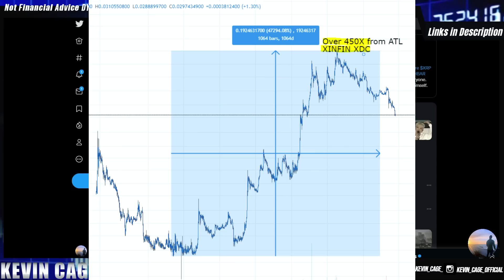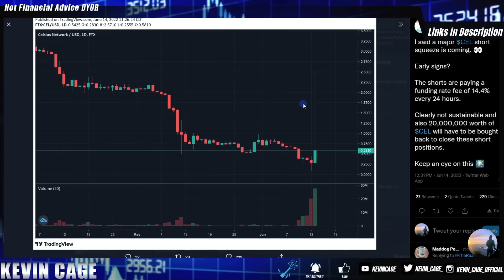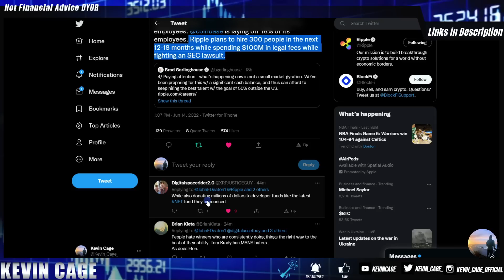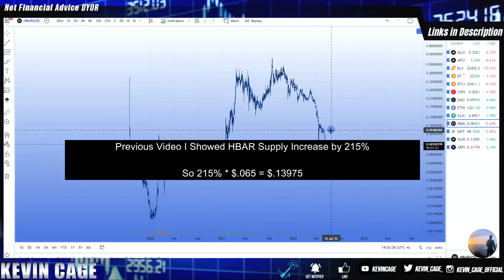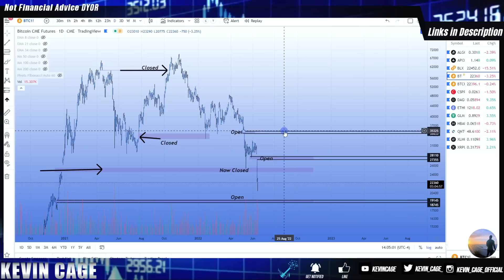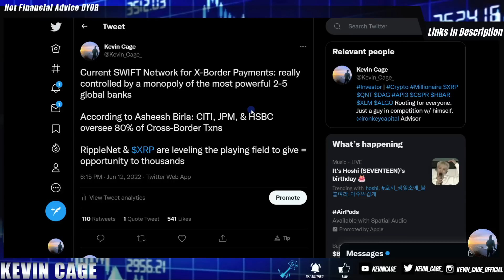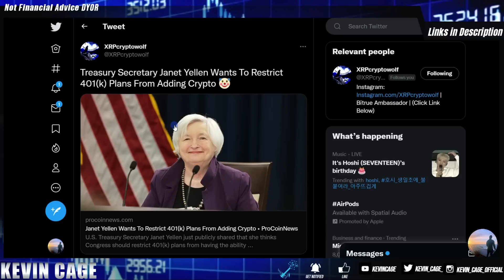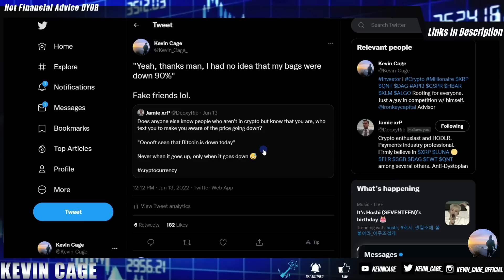ALL OVER? 💥 Ripple XRP EXPANSION WHILE OTHERS CONTRACT✔️ WHO PULLS THE STRINGS? CRYPTO ALGORITHM 💣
$100 in FREE BITCOIN for Joining!
Crypto IRAs or 401ks. I have a Roth IRA here (100% Tax Free)
FREE

Reason I'm being cautious with CELSIUS: Celsius moved $320m to FTX before halting user withdrawals, transfers

Use this NEXO Link for $25 to Join Here PASSIVE INCOME – Staking/Lending
- Earn 8-12% APY Passively in Alts

Welcome! I went from zero to crypto millionaire and now make content to help others during their journey. Since 2017.

I sincerely wish you the best and hope that my content can help you learn in this cazy & exciting market

Beware of impersonators in the YouTube Comments. My only socials are linked on LinkTree Below. I will never DM or spam you.

MUST HAVE to use as an Emergency Backup if Exchanges Go Down

RE-VAMPING ENTIRE PLATFORM. HUGE THINGS COMING WITH TWO NEW PARTNERS (Deca-Millionaire through Crypto)

FREE

✍️ Taxes  Tracking for Crypto (Option 1)

✍️ Taxes  Tracking for Crypto (Option 2) - Many CPAs Prefer This

Mine is: KevinCage.Crypto

Top Crypto Exchanges to Buy & Trade w/ Trading Discounts & Rewards:

Free $20 to Join
Uphold

Get Free $10 of Bitcoin
Gemini

Free $10
BinanceUS

✅BEST & FREE OTC Broker (My Chosen Exchange for Taking Profit Post-Moon)